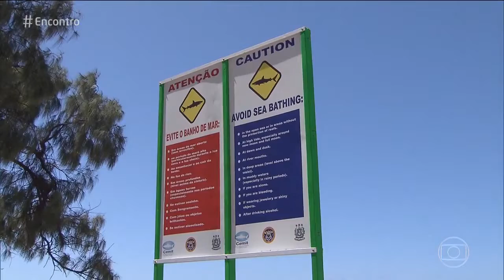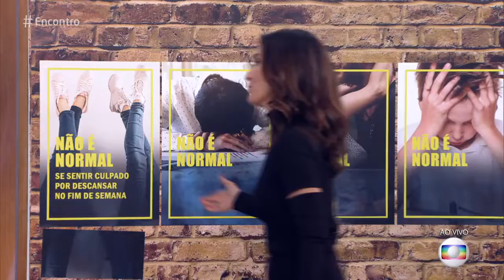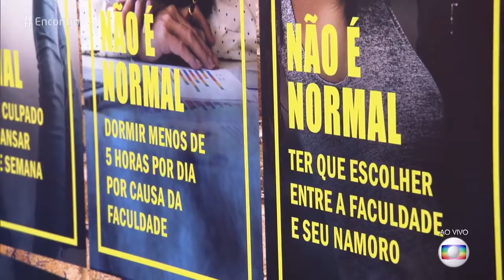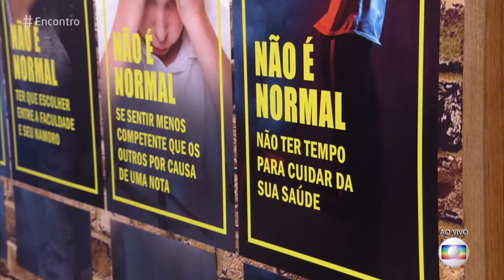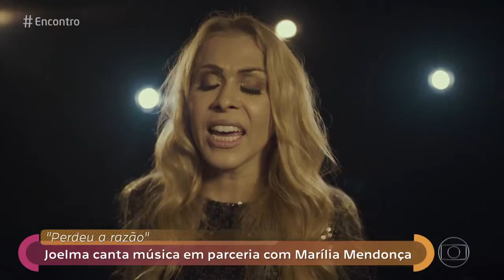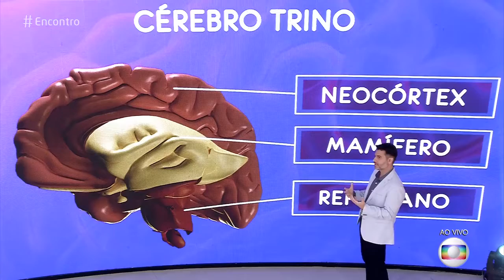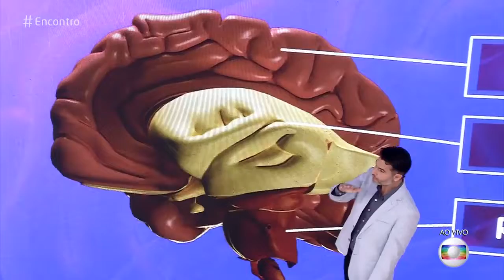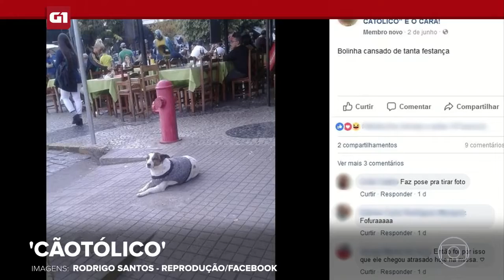JOELMA NO ENCONTRO COM FÁTIMA - ÍNTEGRA | 05/06/2018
MOMENTOS JOELMA - Minutagem abaixo

00:00 - Dançando Calypso
07:04 - Joelma Fala
19:52 - Joelma Fala
25:20 - Joelma Fala
34:20 - Perdeu a Razão
44:39 - Joelma Fala